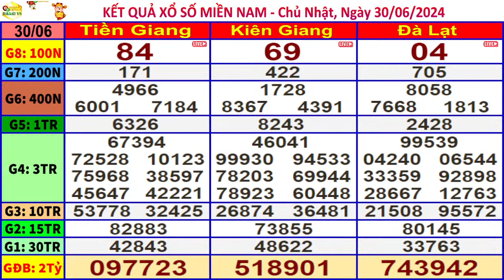xổ số MIỀN NAM hôm nay ngày 30/6/2024 (xs Tiền Giang, xs Kiên Giang, xs Đà Lạt)